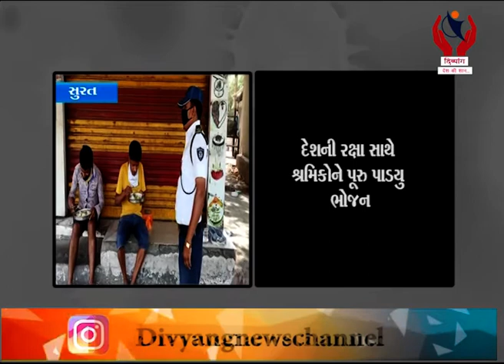Surat l સુરતના પોલીસ જવાનો બન્યા અન્નદાતા l Divyang News